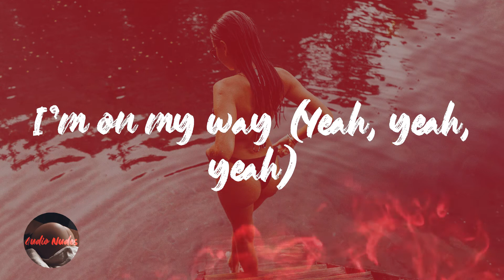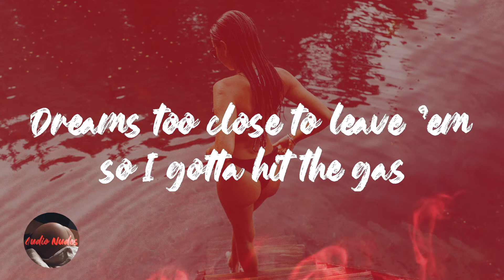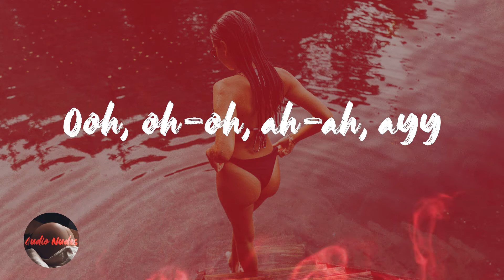Asiahn - OMW (Lyrics)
Lyrics OMW - Asiahn

9 AM on the wake up (Yeah)
Time to get my cake up (Yeah)
Babe trippin', these bills hittin'
But I'll deal with all that later (Yeah)
Gotta find a way out
It's hard enough to stay down
Mama cryin', it's people dyin'
It's hard to feel I'll make it out alright (Yeah, yeah)
But I gotta find the light
even on my darkest days (Yeah, yeah)
Dreams too close to leave 'em so I gotta hit the gas
I'm on my way, I'm on my way
I'm on my way (Yeah, yeah, yeah)
I'm on my way
Ooh, oh-oh, ah-ah, ayy
People startin' to change now (Yeah)
They see I'm on the way out (Yeah)
Everybody tryna get a piece
They don't think that I can see them
Ones claimin' they loyal (Yeah)
And always be there for you
Be the same niggas who be actin' different
Claim they're doin'
what's the best for you, oh, no, ooh-ooh
But I gotta be the light
So much pressure, I can't lose my way